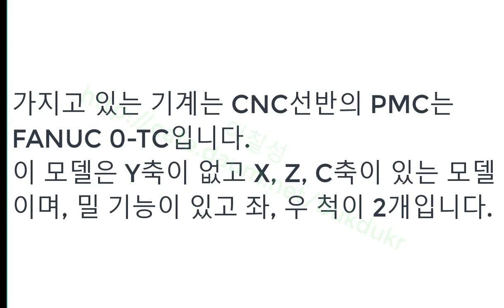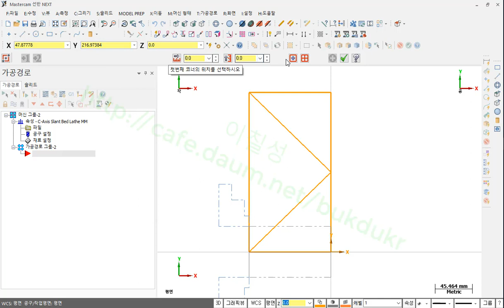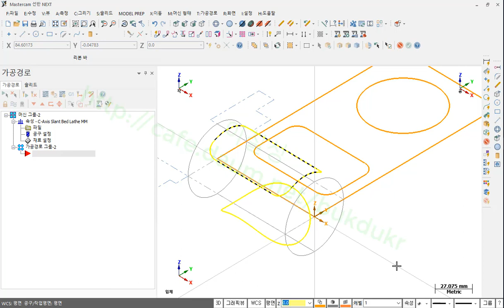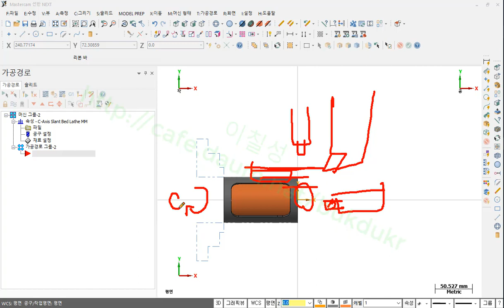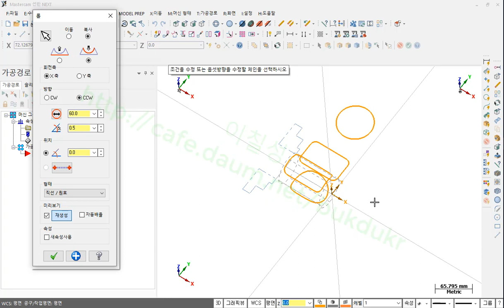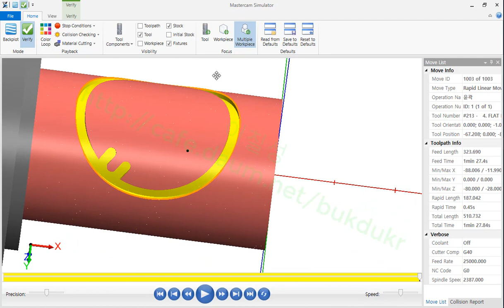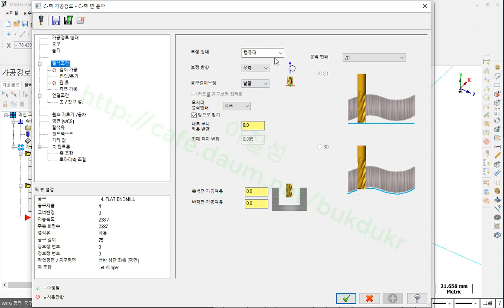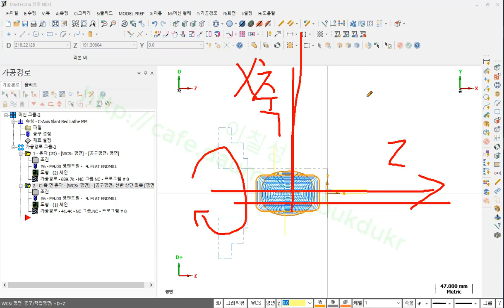CNC선반 원통면 밀(포켓 또는 윤곽)가공--CNC선반의 PMC는 FANUC 0-TC입니다. 이 모델은 Y축이 없고 X, Z, C축이 있는 모델입니다.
질문사항은 2가지 입니다.
1. CNC선반에서 원통면을 포켓가공을 하는 예제가 있었으면 합니다.
      가. 평면에 그린 곡선을 투영하면 정확히 어떻게 될지 가늠이 안됩니다.
      나. 원통면에 투영된 곡선을 따라서 원통면을 포켓 가공하거나 윤곽가공을 하는 방법
          - 원통면에 투영된 곡선으로 돌출 또는 돌출의 일부를 제거하는 방법
            * 터렛에 밀 기능이 있습니다. X축, Z축 방향에 정회전, 역회전 가능한 공구에 엔드밀이 있습니다.
            * 왼쪽에 있는 척에서 가공합니다.
2. 좌표설정에 관한 질문입니다.
   마스터캠의 좌표와 실제 기계의 좌표 방향이 달라서 같게 맞추고 도면을 그리고 싶고, 모의 가공과 실제가공
   이 같은 방향으로 볼 수 있도록 설정을 변경했으면 좋겠습니다.
    가. 실제 기계는 앞 뒤가 X축이고, 가로가 Z축입니다.